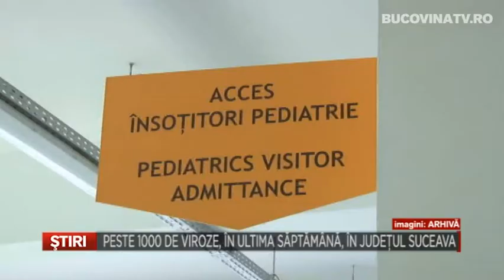Peste 1000 de viroze, in ultima saptamana, in judetul Suceava